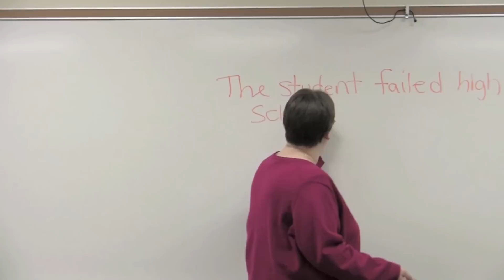STAU (A Traffic Jam)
Here is a short film made by the good people of Urbandale.  It was entered into the Iowa High School Speech Association and received straight I ratings in both Districts and State.  I hope you enjoy.